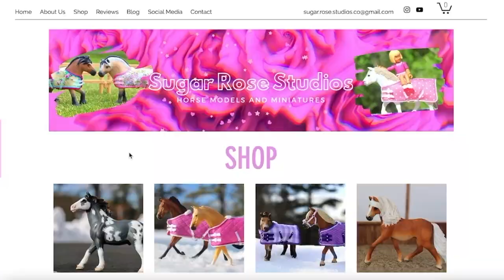BREYER COLLECTA Unboxing - Retired Models and New Finds! - Schleich Model Horses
We're going to unbox an awesome package of CollectA horses, which are a similar scale to Schleich model horses!